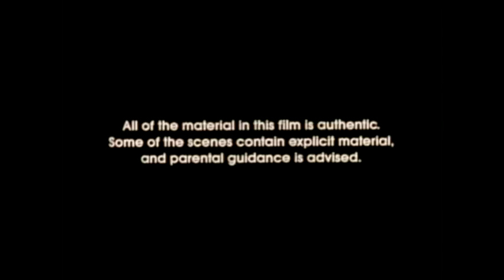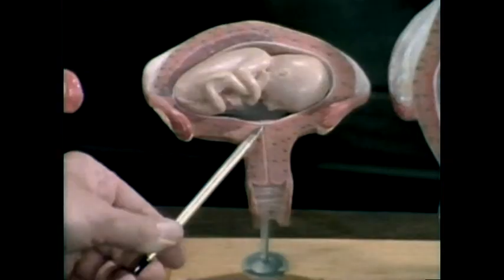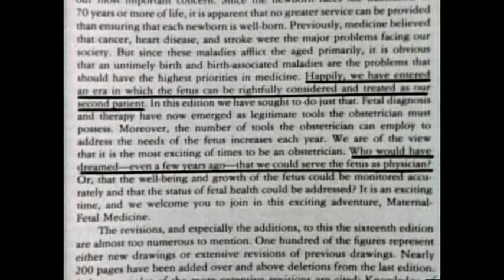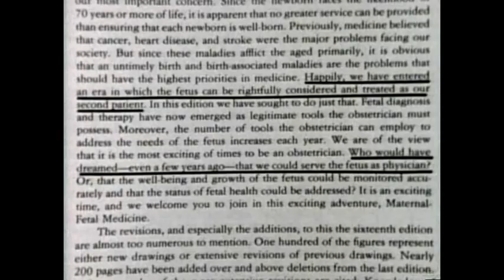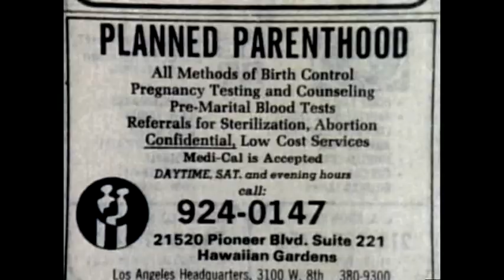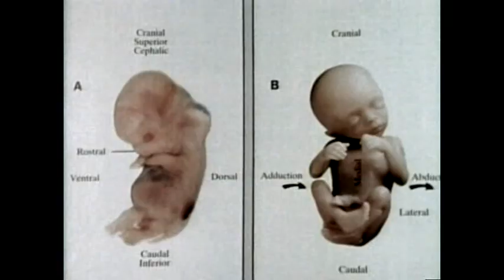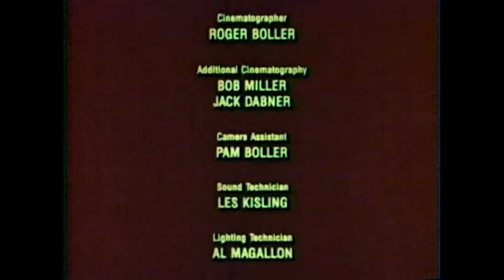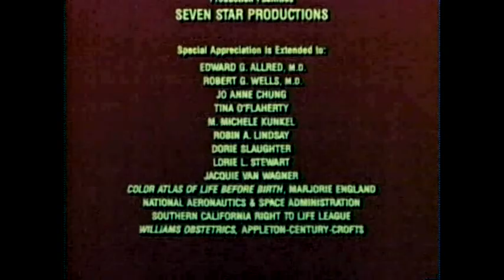Безмолвный крик [супер качество] (silent scream [high quality])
"Безмолвный крик".
В 1984 году доктор Бернард Натансон, долгие годы руководивший несколькими клиниками, делающими аборты в США, и получивший от общественности негласный титул "абортного короля", начал исследовать с помощью только что появившегося тогда метода ультразвукового исследования, что же на самом деле происходит во время искусственного прерывания беременности. Результатом этого исследования стал фильм "Безмолвный крик", вызвавший настоящий шок у мировой общественности.
Доктор Натансон рассказывает, что фильм был создан практически за один рабочий день. Для этого ему достаточно было попросить своего знакомого врача-гинеколога, который выполнял по 20 абортов в день, на протяжении одного рабочего дня вести ультразвуковую съемку процесса абортов. На следующий день они вдвоем с этим врачом посмотрели записи, и с того дня знакомый доктора Натансона не сделал больше ни одного аборта. Некоторое время спустя на основании этих записей появился фильм "Безмолвный крик".
В аннотации к фильму настоятельно рекомендуется соблюдать максимальную осторожность при просмотре его людям с неподготовленной психикой.